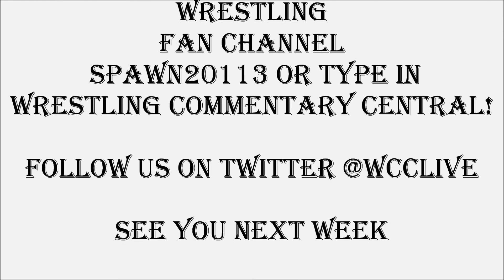WCC: THE UNCENSORED SHOW!!!!!! WWE RAW RESULTS 10/15/12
ON THIS NEW EPISODE, WCC HOST MR TEAM BRING IT AND OTHER WRESTLING FANS DISCUSSES, WWE RAW, CM PUNK NEXT OPPONENT FOR HITC, TNA AND THE GIRL WHO WAS VICIOUSLY UPPERCUTTED BY THE BUS DRIVER IN OHIO! ENJOY THE SHOW AND FOLLOW WCC ON @WCCLIVE. WE FORWARD TO CHATTING WITH YOU!